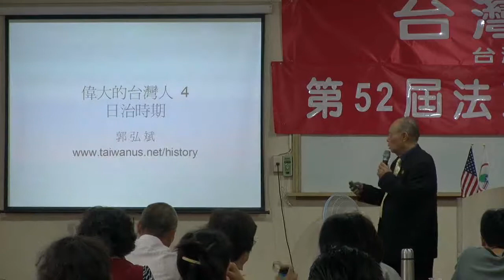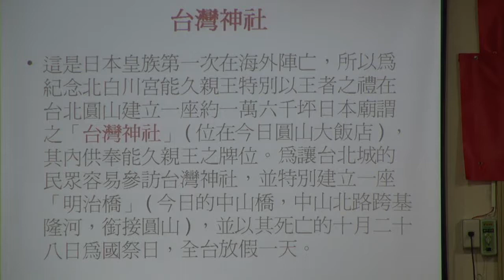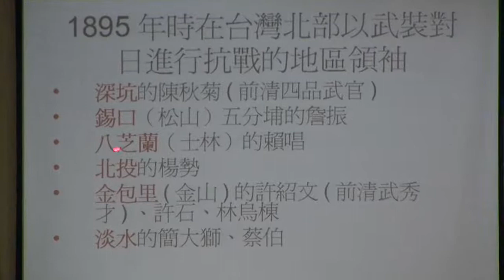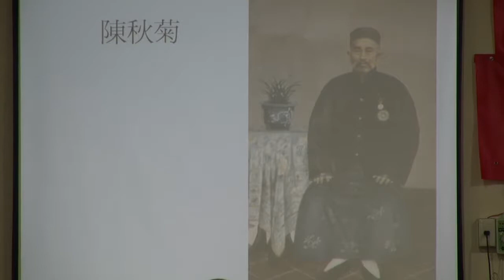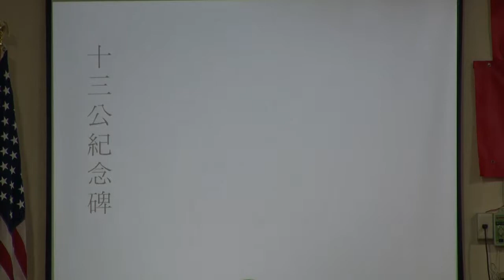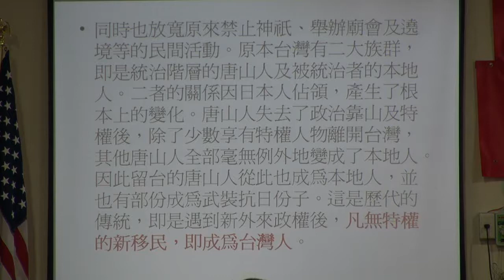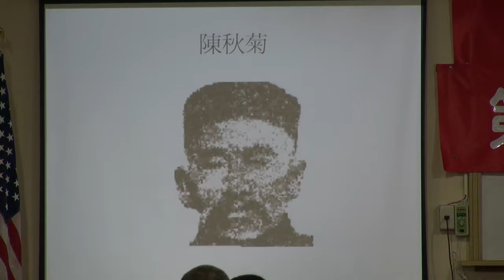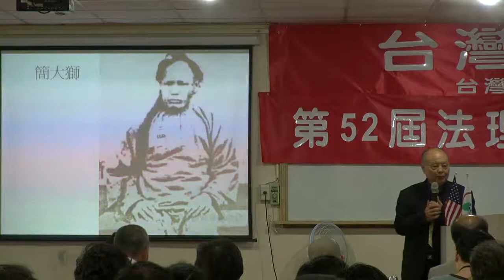130323-5-正確台灣史-日治時期(四)-郭弘斌-台灣(民)政府第52屆法理學院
130323-5-正確台灣史-日治時期(四)-郭弘斌-台灣(民)政府第52屆法理學院